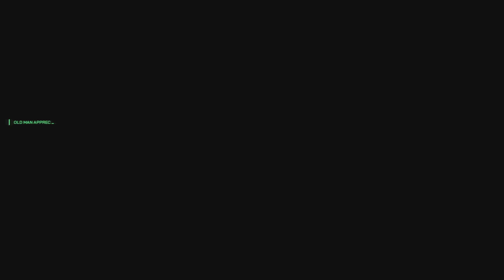ROBOCOP: ROGUE CITY PART 9- HOSPITAL VISIT